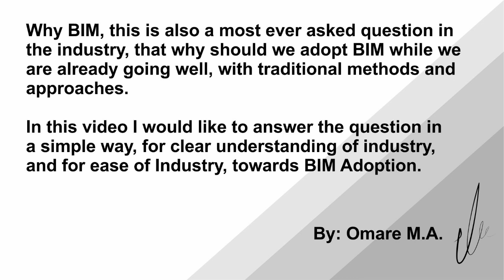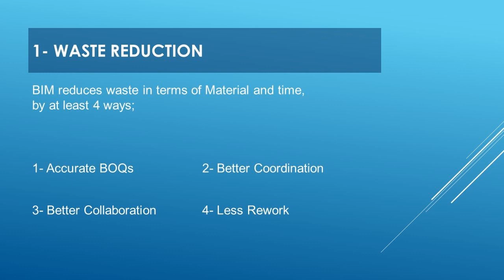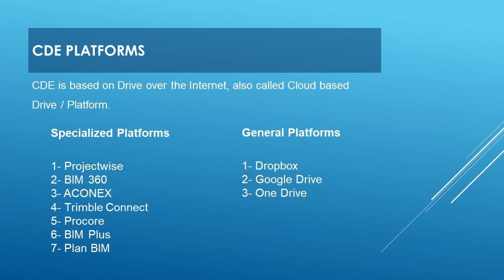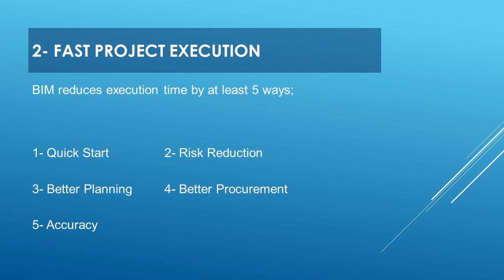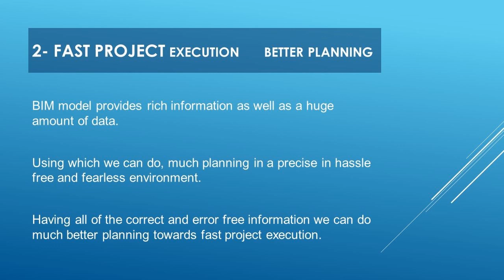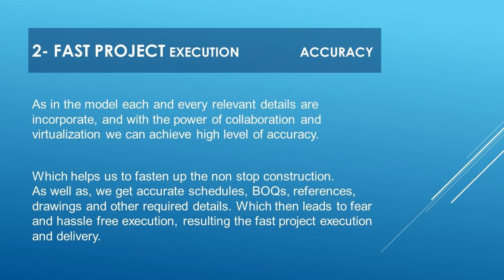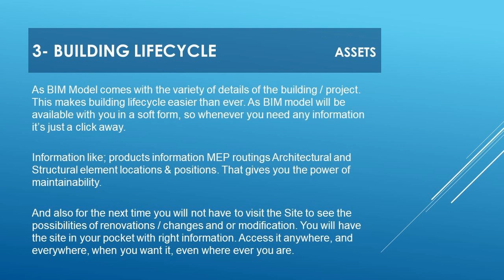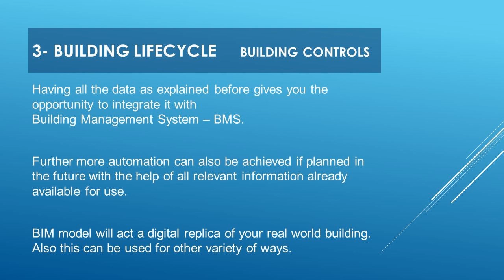Why BIM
An Overview